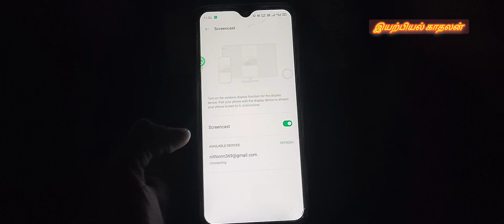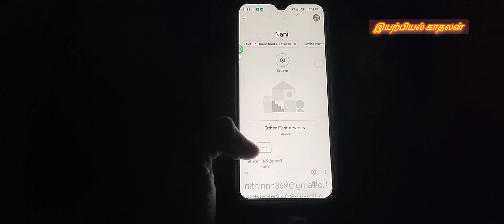screen mirroring|screen cast any tv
wired Display connecting without HDMI cable using USB

vu 32" TV wall mount in powder wall

Wired Head phone Repair video link

2 in 1 headphone making video link

Portable speaker charging port replaced video Link